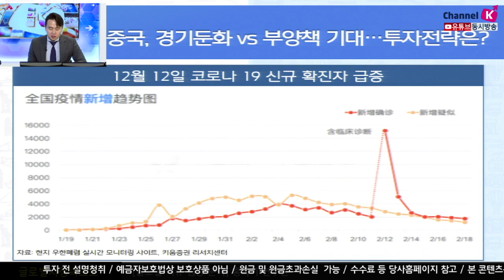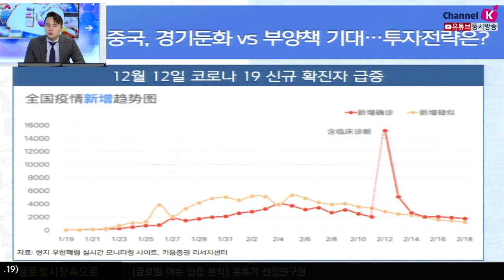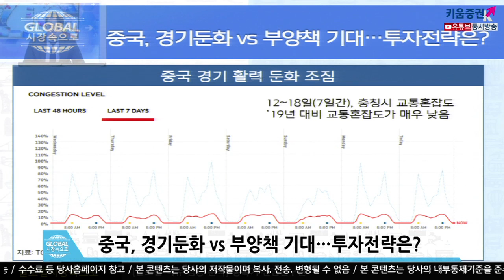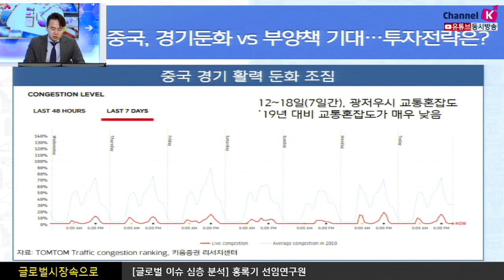​[주식투자] 글로벌 시장 속으로 / 중국, 경기둔화 VS 부양책 기대...투자전략은?​ (20.02.19)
코로나19 발병이후, 중국증시 회복세가 빠르게 진행
중국 위생건강위원회는코로나 19 감염 진단 기준을 변경했다고 발표
​​후베이성 당국은 임상 진단으로 감염이 거의 확실시 될 경우,
​확진 환자로 포함시킴

중국증시가 추세적으로 현 흐름을 유지할까?
인민은행이 역Repo 및 MLF를 통해 대규모 단기 유동성을 공급함
​​또한 북상자금​이 유입된 ​덕분에 Tech 업종 주가흐름이 좋았고,
Tech 비중이 높은 심천종합 차이넥스트는 모두 춘절연휴 직전 고점을 다시 돌파​
춘절 연휴가 끝났음에도 불구하고, 노동자들의 근무 복귀가 늦어지거나,
자택 근무 비중이 높아지면서, 업무 정상화가 늦어지고 있는 상황으로 판단

현재 코로나 19 감염 규모가 SARS 당시를 추월했음에도 불구하고,
​경기 하강 압력이 과거 대비 크지 않을 것으로 전망
​​경제구조도 당시와 많이 바뀌었고 ​내수 중심으로 재편되었고
내수시장에서 사람간 접촉이 불필요한 산업(전자상거래, 게임 등) 비중이 높아짐

​​​때문에 단기적으로 ​일부 경제지표 하락이 불가피 하나,
​장기적으로 중국 경제 하강 압력은 제한될 것으로 전망​

시진핑은 주석은 기업들의 조업재개를 적극적으로 추진하고,
​코로나 19로 피해 입은 기업에 대한 금융지원을 늘릴 것을 주문함
​​동시에 기존 및 신규 건설 프로젝트 활성화를 강조

​​이는 코로나 19에 따른 소매판매 및 산업생산 충격을 충격을 완화하기 위해
인프라를 중심으로 인프라 투자를 확대를 강조​

여도은 키움증권 채널K 앵커, 홍록기 선임연구원 키움증권 글로벌리서치팀
 「구독」과 「좋아요」 눌러주세요~